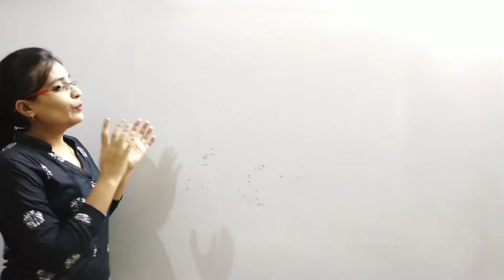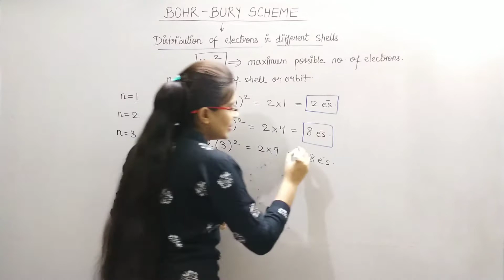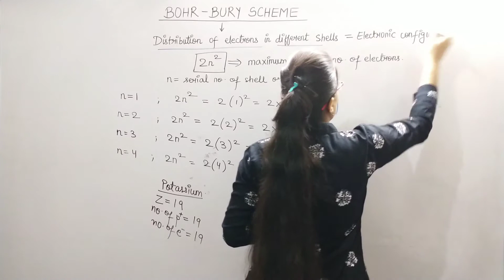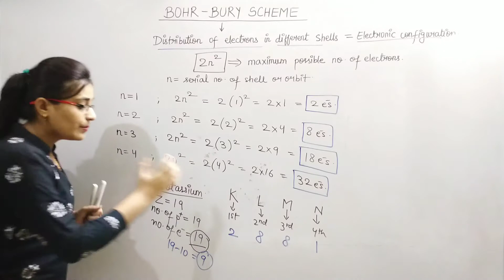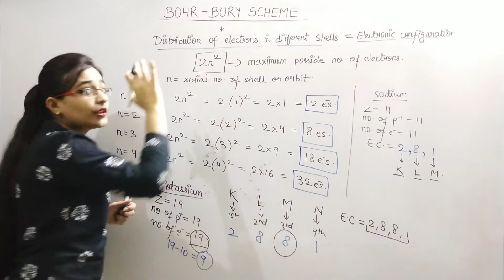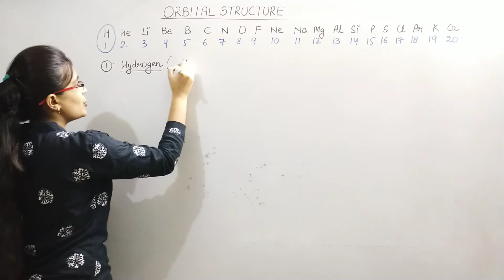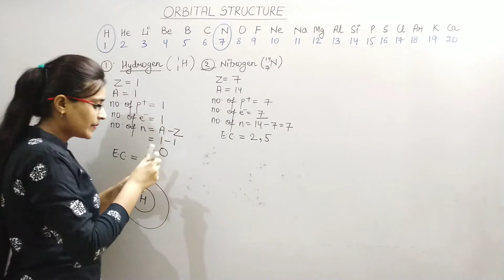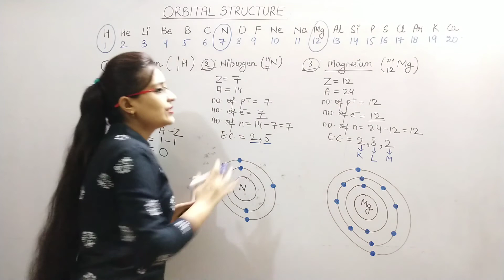DG Pathshala|| BOHR BURY SCHEME|| Orbital Structure|| ATOMIC STRUCTURE|| Class-9 ICSE/CBSE Chemistry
Hey Guys,
Today I'm Starting New Chapter of Class-9 Chemistry for ICSE/CBSE That is '' ATOMIC STRUCTURE".
We will do this Chapter Topic Wise.
So todays Topic is "BOHR BURY SCHEME", Orbital Structure".

My previous Video Link (Structure of the Atoms)

My previous Video Link (Coloured Ions and Salt Solution & Analytical Chemistry)

My previous Video Link(Formula Making)

My previous Video Link (Percentage Type-3)

My previous Video Link (Percentage Type-1)